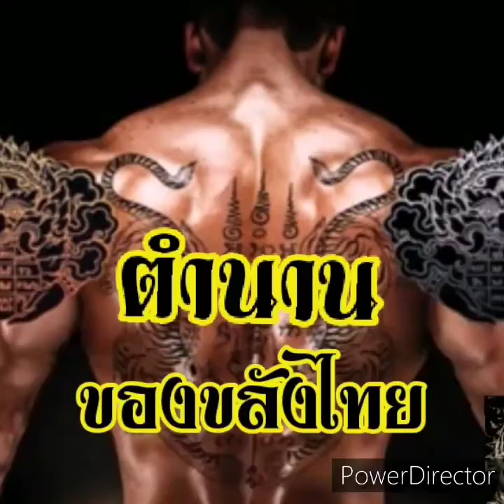แม่ซื้อ,ความเชื่อ,ศรัทธา,พิธีกรรม,เรื่องเล่า,เรื่องแปลก,ลึกลับ